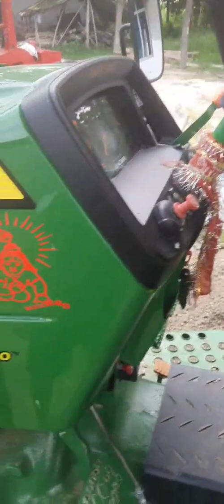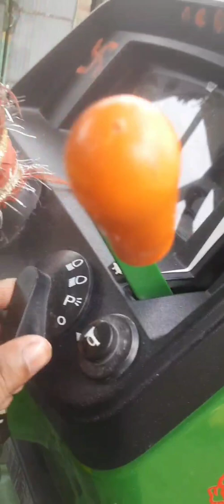John Deere 5310 Gear PRO full detail and specifications and review//55hp//On road price review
gear pro new model john deere#john deere 5310 full review John Deere tractor

Full detail review
On road price
Full features detail
Full specifications
John Deere 5310 new model

👆👆👆 ये सारी जानकारी इस वीडियो में दी गई है

Welcome to Shivam Punjabi tractor Channel information

Shivam Punjabi tractor

John deere 5310gear pro#
Full review and price